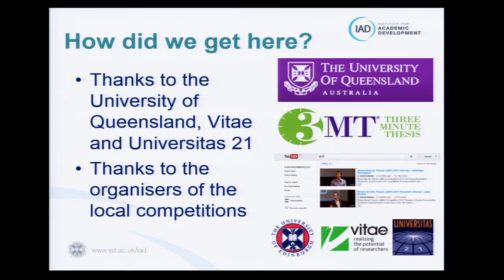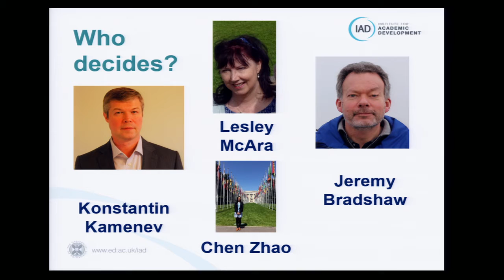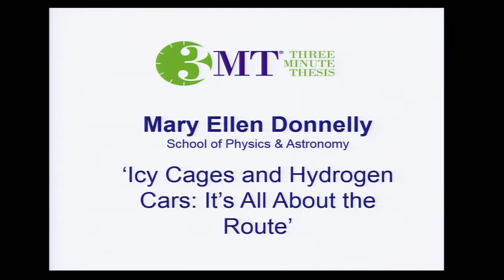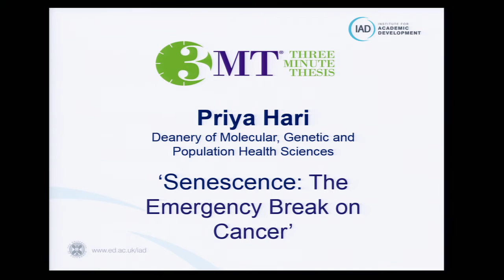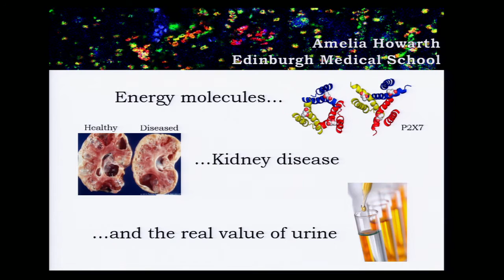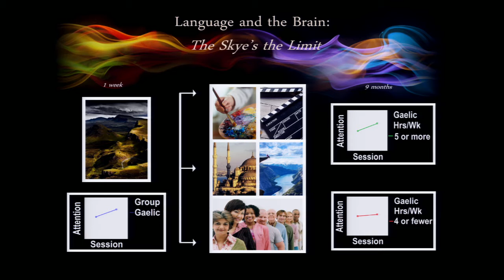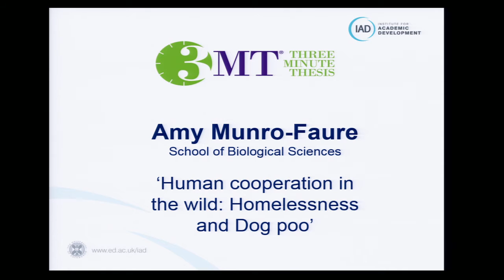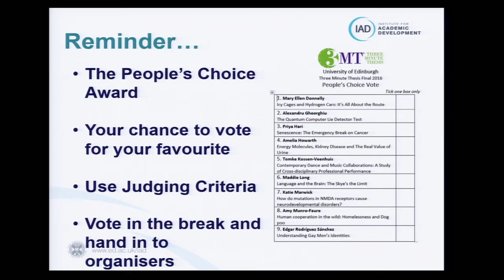Three Minute Thesis 2016 final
The Three Minute Thesis (3MT) competition requires PhD students to compete to deliver the best research presentation in just three minutes (and one slide).

Nine finalists from across our three Colleges took part in the University of Edinburgh Final 2016.

The presentations were recorded on Thursday 23rd June 2016 at the University of Edinburgh's Informatics Forum.